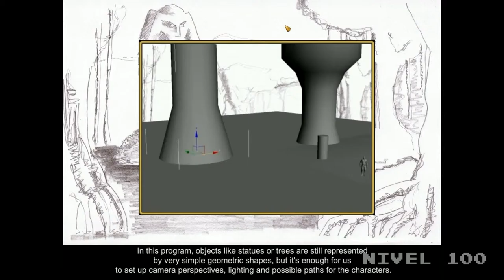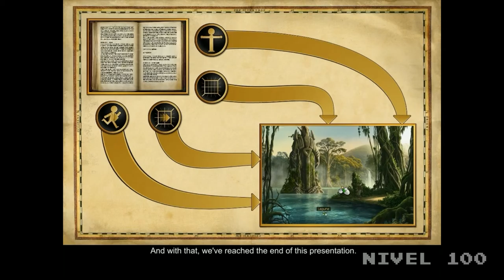[Nivel 100] Lost Horizon Making Of 2